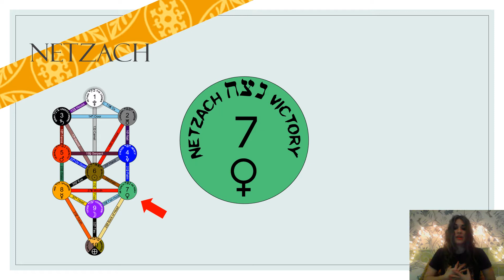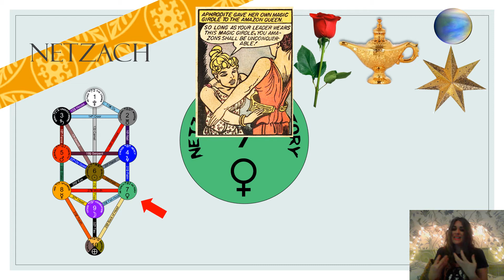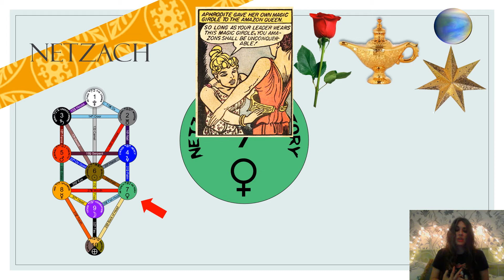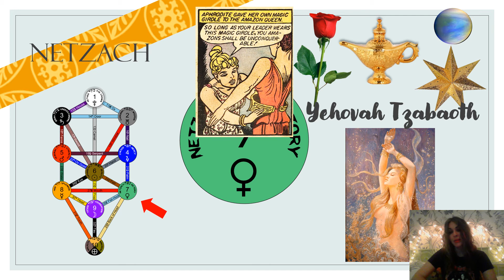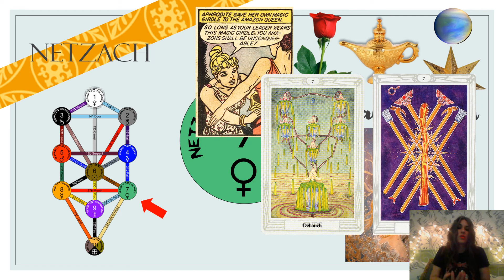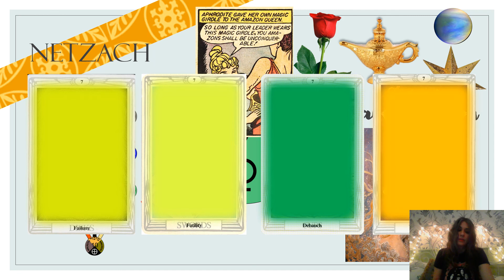Kabbalah 9 Netzach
Noveno capítulo del curso online 'Kabbalah Simple' por Marian Diez